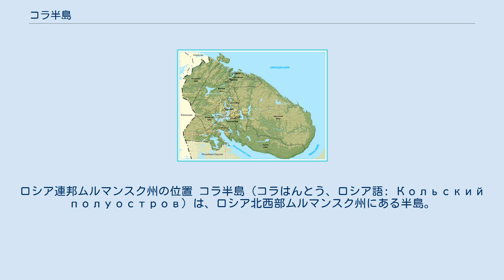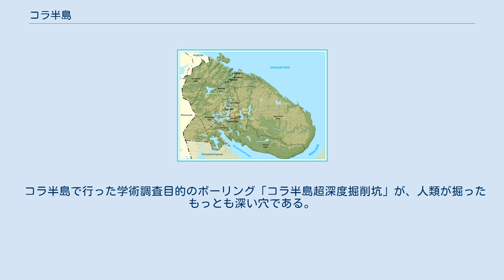コラ半島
ロシア連邦ムルマンスク州の位置 コラ半島（コラはんとう、ロシア語: Кольский полуостров）は、ロシア北西部ムルマンスク州にある半島。
語源はサーミ語の Guoládat「魚の豊富な地」。
 北はバレンツ海、東は白海、南はカンダラクシャ湾に面している。
面積はおよそ10万km2。
 北部は急峻で標高も高く、南部は平坦である。
また、西部は山地（ヒビヌイ山脈）になっている。
港湾と海軍の町ムルマンスク、軍港セヴェロモルスク、半島の名の由来となった中世の港町コラは半島の北岸から内陸に向かって伸びているフィヨルドとして形成されたコラ湾の沿岸にある。
 北部は暖流の影響で比較的暖かく、平均気温は1月で約－10℃、7月で約10℃である。
南部はタイガ、北部はツンドラになっている。
 燐灰石、鉄鉱石などの資源が豊富である。
人口は、白海沿岸のロシア人開拓民の末裔「ポモール」が主体だが、わずかにサーミ語を話すサーミ人がおり、ラップランドの一部を形成している。
 コラ半島で行った学術調査目的のボーリング「コラ半島超深度掘削坑」が、人類が掘ったもっとも深い穴である。
深さは1万2262m。